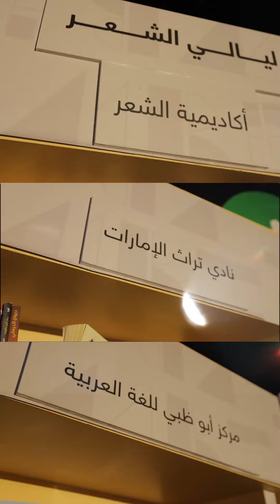ليلة الشاعرة أنغام الخلود في مهرجان العين للكتاب 2023